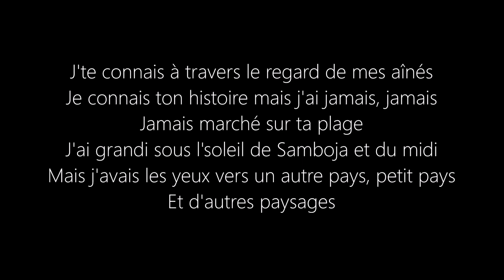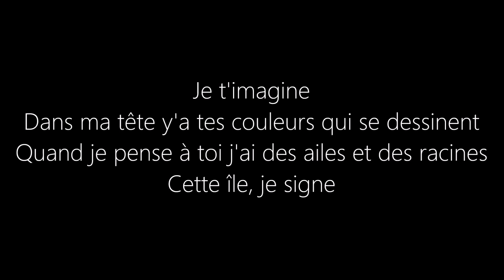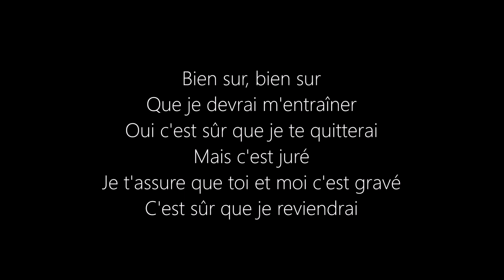Lisandro Cuxi - Danser (paroles/lyrics + audio)